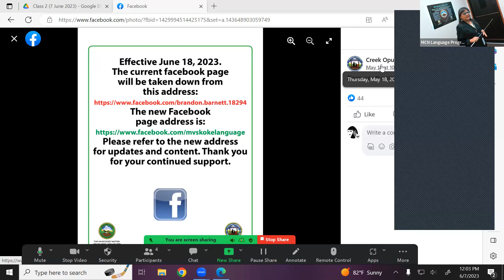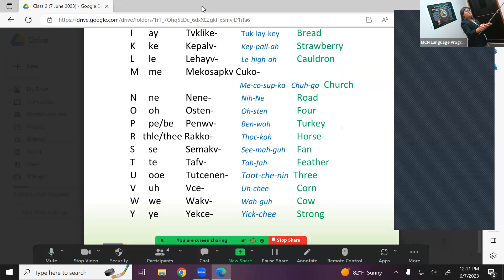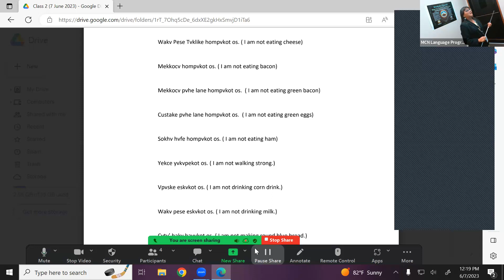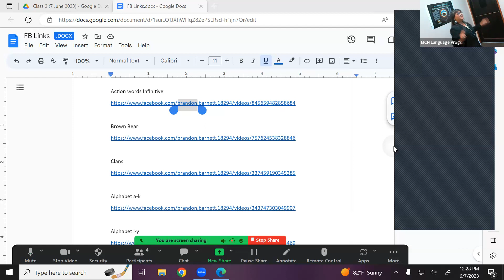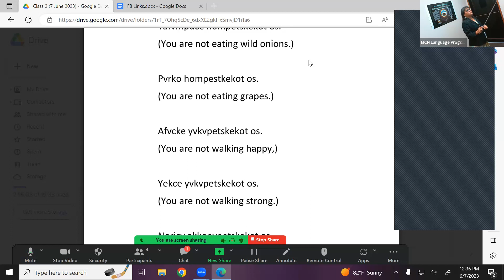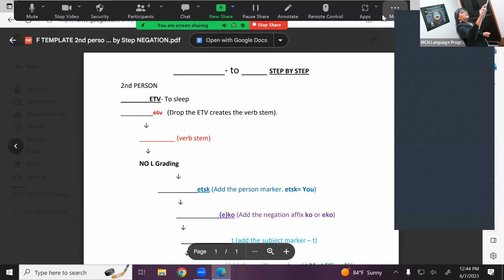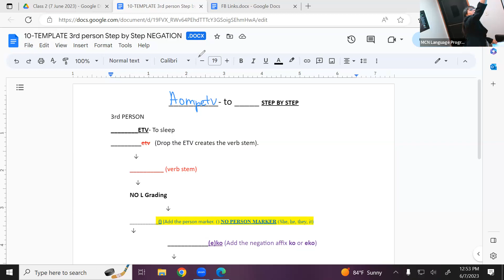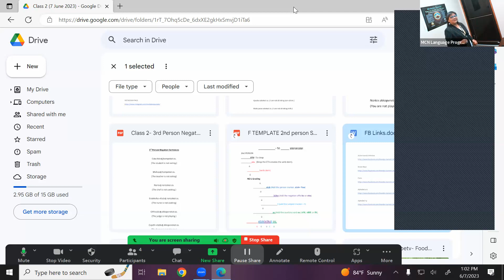06-07-2023 Mon & Wed Zoom Classes (Mvhayv Desiray Emerton)